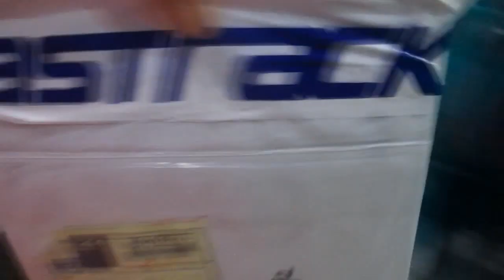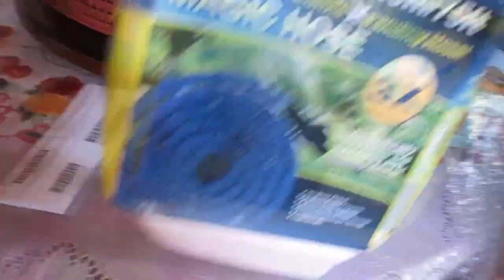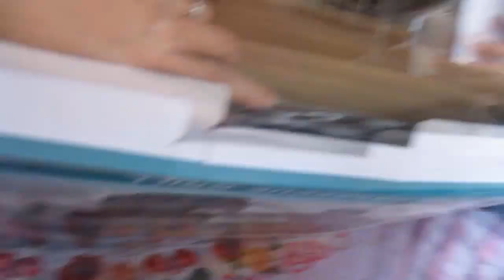DAGDAG RAKET! - Jan. 24, 2016